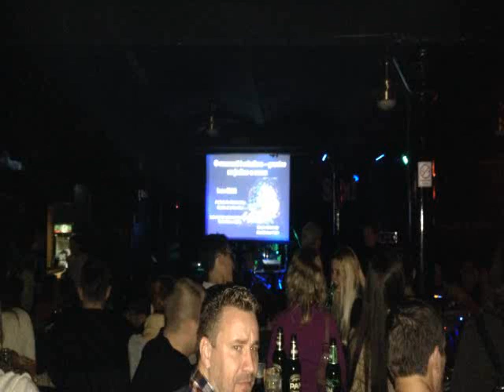prof.dr.sc. Ivan Đikić: O znanosti i mladima, ili: granice su jedino u nama samima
Audio zapis s predavanja održanog na Skepticima u pubu 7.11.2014. godine (Klub Sax)
Društvo za promociju znanosti i kritičkog mišljenja
Voditelj projekta: Ivan Kraljević
Voditeljica: Tamara Čačev
Montaža: Natalija Sokol-Kvesić